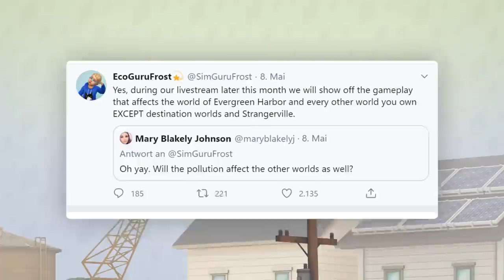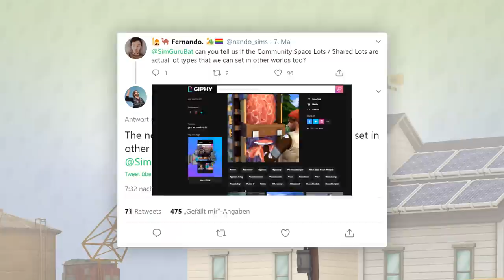Neue INFOS zu Nachhaltig leben! | Short-News | sims-blog.de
Kaum ist die erste Woche nach der Ankündigung rum, gibt es schon erste Infos zur neunten Sims-Erweiterung!